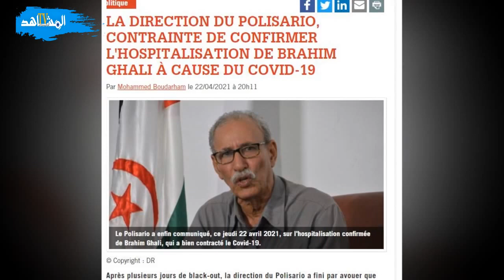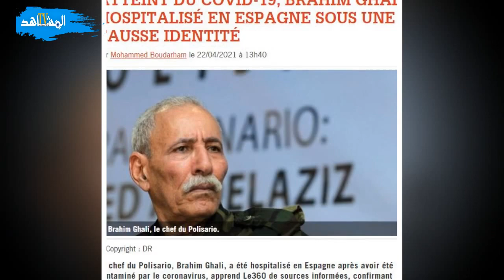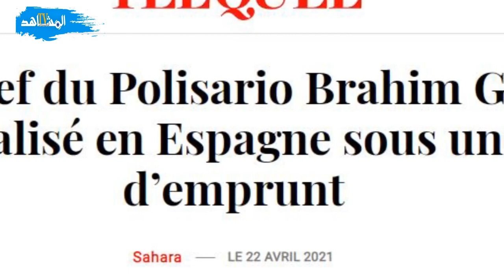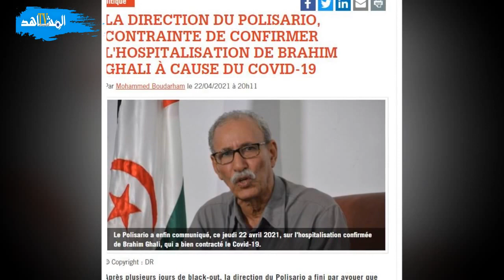ابراهيم غالي يرقد في حالة حرجة بمستشفى سرسقطة باسبانيا حسب مجلة جو ن افريك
ابراهيم غالي  يرقد في حالة حرجة  بمستشفى سرسقطة باسبايا حسب  مجلة جو ن  افريك